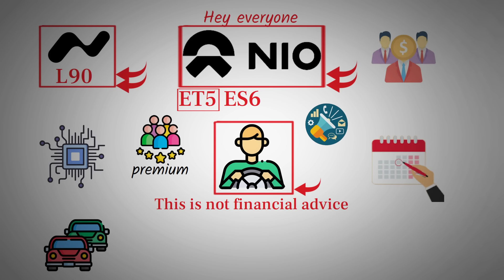Could NIO Hit $650? | This Tech Breakthrough Says Yes - NIO stock.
NIO is making bold moves that could redefine its future—and possibly push its stock toward a $650 valuation. From ramping up ONVO L90 production with smarter logistics to executing a hyper-targeted sales strategy, the company is firing on all cylinders. But the real game-changer is NIO’s breakthrough in autonomous driving, powered by its in-house NX 9031 chip and NWM AI system, which recently outperformed rivals like Huawei in real-world tests. With full-stack control and the potential for future tech licensing, NIO is evolving beyond just an EV maker—it’s positioning itself as a next-gen mobility and AI powerhouse.